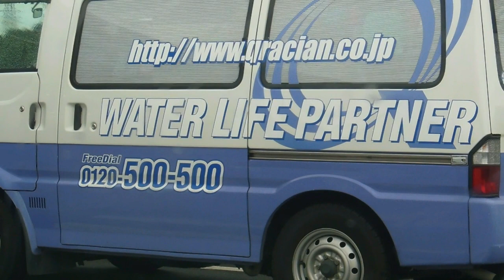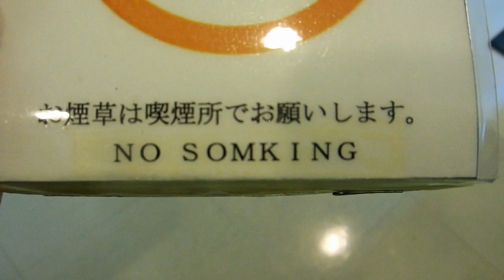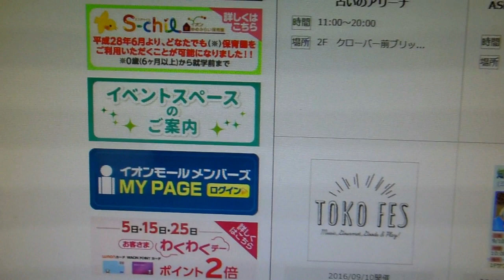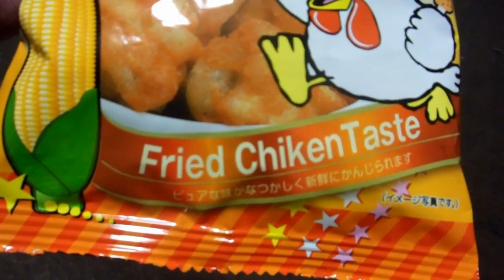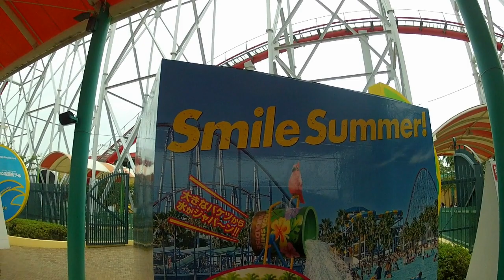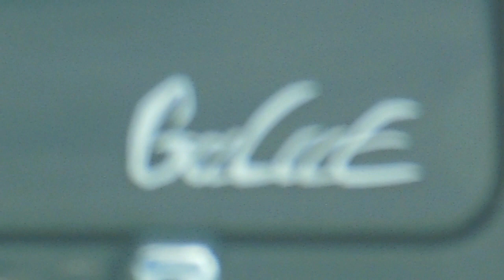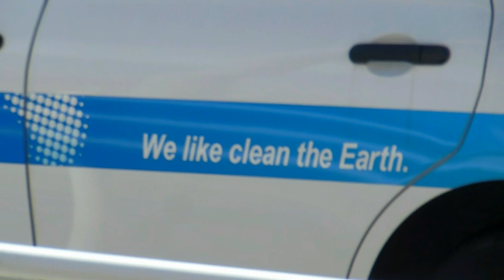D'Girls Rooting & Japan-glish!